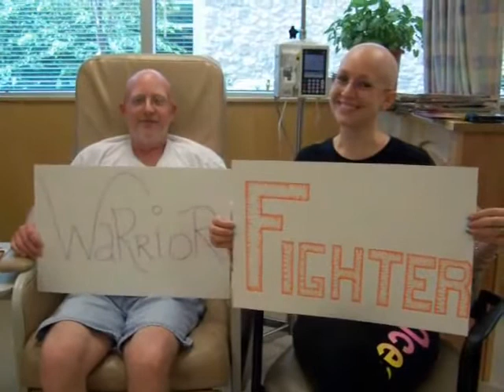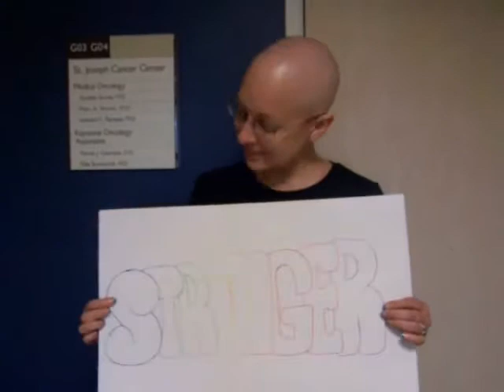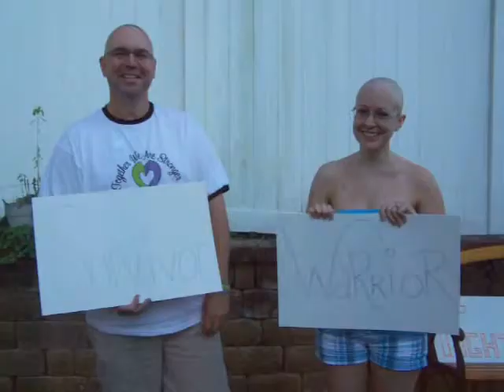Stronger Cancer music video